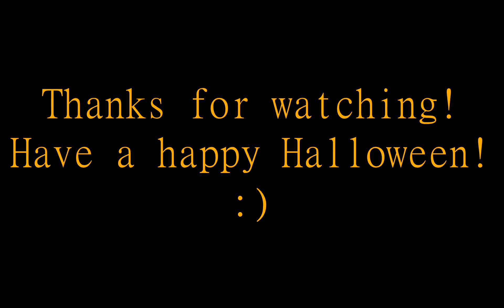A Blater-ly Halloween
Happy Halloween everyone!! Have a fun little spooky thing that Blades and I whipped up with our sonas. It's out first time doing something like this, so I hope you all enjoy!

Cast:

wintermelon as herself

76Blades as herself

Mixing/credits music - wintermelon

Scripting/Video - 76Blades

Artwork - trxumacxre